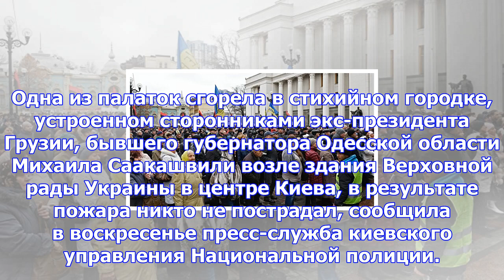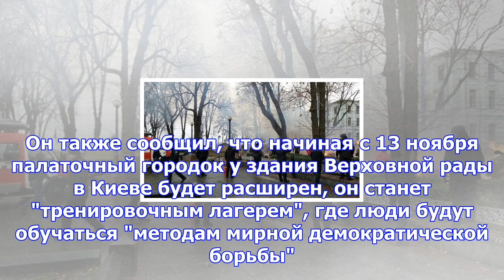У здания рады сгорела палатка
Одна из палаток сгорела в стихийном городке, устроенном сторонниками экс-президента Грузии, бывшего ...